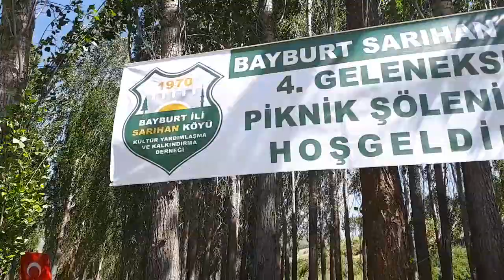BAYBURT SARIHAN KÖYÜ